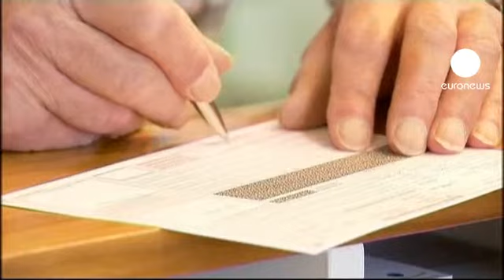Merkel'den seçim yatırımı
Almanya Başbakanı Angela Merkel'in merkez sağda kurduğu koalisyon sosyal destekler konusunda anlaşmaya vardı.

Önümüzdeki yıl eylül ayında yapılacak seçimler öncesinde azalan halk desteğini arttırmak isteyen iktidar partileri bazı vergileri kaldırıp yeni destekler koydu. Özellikle koalisyonun küçük ortağı liberaller yüzde 5'lik barajı aşamama tehlikesiyle karşı karşıya:

"Düşük gelirlilere, tam zamanlı çalışamayanlara kolaylıklar sağlayıp özellikle ailelerin yaşlı bireylerine bakan ve çocuklarını kendi eğiten kişilere destek olmak istiyoruz."

Yeni tasarıya göre çocuklarını kreşe göndermek yerine evinde bakan ailelere 100 Euro destek verilecek. Ödemeler seçimlerden hemen önce ağustos ayında başlayacak.

Öte yandan sağlık sisteminde de doktor ziyaretleri için her üç ayda bir ödenen 10 Euro'luk katkı payı da kaldırılıyor.

Kırk yıllık çalışma süresinin ardından 688 Euro'nun alında emeklilik maaşı alanlara, sağlık sorunları nedeniyle çalışamayanlara ve annelere devlet tarafından ek destek sağlanacak.